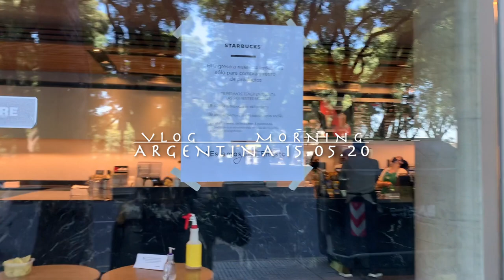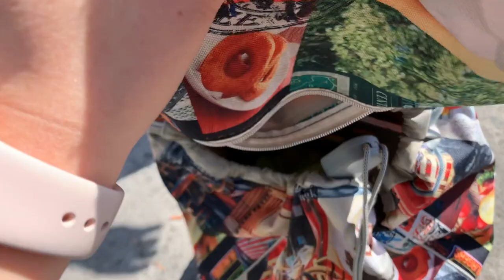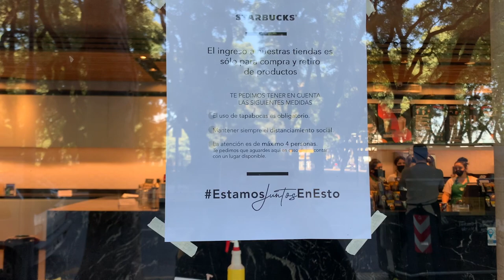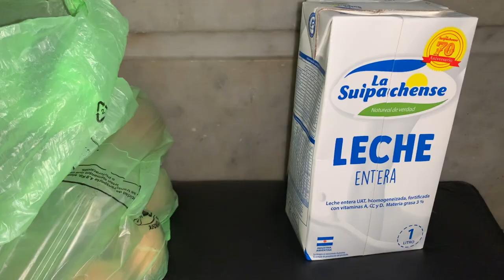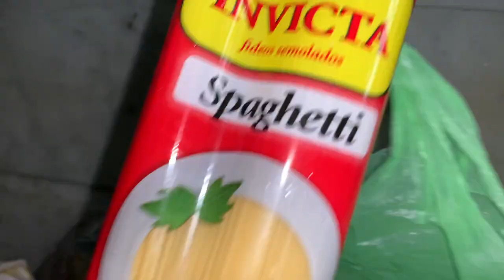Vlog morning Una salida en la cuarentena / Vlog 疫情間出門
Hola todos soy Ingrid Wu.
somos una familia argentaiwanes (sangre asiatica)
Luego de 50 dias de cuarentena una salida larga (en mi caso)

No te olvides de subscribirnos y nos vemos la proxima!!!

哈搂 大家好 我是Ingrid Wu
我們這一家現居阿根廷 50天在家隔離 終於能出個小小遠門
喜歡這支影片ㄉ朋友們 ! 請支持我們oh !!!